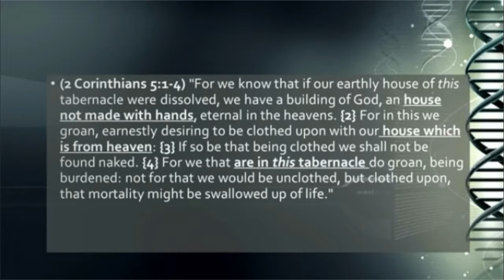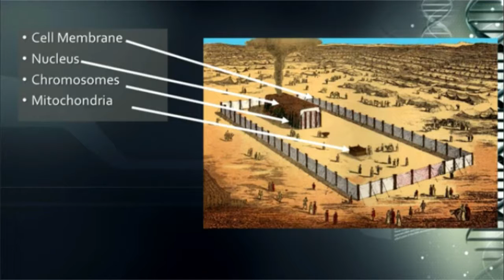The Cell is the tabernakle of God -2